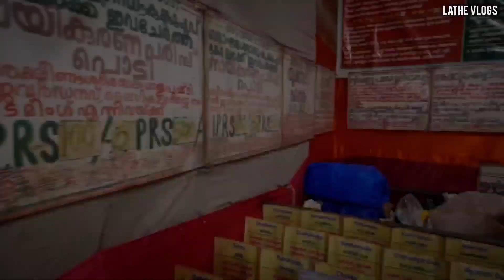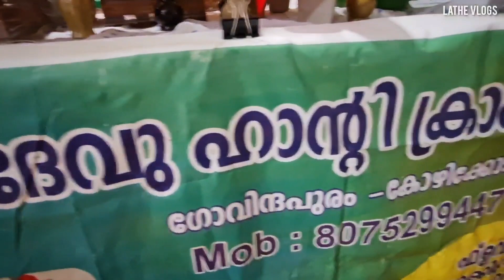6 ദിവസ്സം കൊണ്ട് താരൻ പോവുന്ന ഓയിൽ മുതൽ 5 ലക്ഷത്തിന്റെ ബോൺസായി വരെ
കാപ്പാട് ബീച്ച് ഫെസ്റ്റിവൽ 2023 നു  വർണാഭമായ തുടക്കം എംജി അറിന്റെ യും ടിപ്പുസിൽത്തന്റെയും കാറു കാണാൻ ഒരു സുവർണഅവസരം